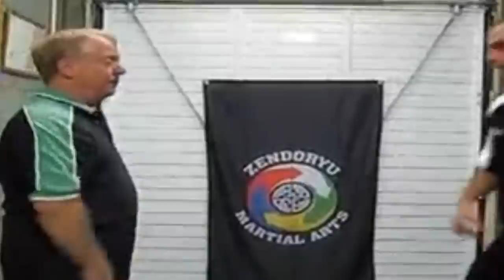McDojo Breakdown: Supernatural Sensei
In todays McDojo Breakdown we chat about a martial arts instructor who who really does seem to think he is the supernatural sensei by knockout out people with just his energy and prssure points. Enjoy :)